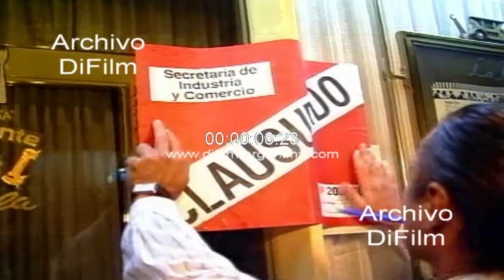Clausuran restaurante La Viela en el Barrio de la Recoleta 1992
Bs. As.: Inspectores de la secretaria de Industria y Comercio colocan faja de clausura en la puerta del restaurante La Viela, en el Barrio de la Recoleta. Se produce una pelea entre el personal del restaurante con los funcionarios. Interviene la policia tratando de pacificar a los hombres. Testimonio de los mozos de La Viela molestos por la clausura a raíz de la denuncia por no entregar las respectivas facturas a los comensales. (Sandra Jacobson)
Fecha: 14/2/1992
Duración: 1 minuto 56 segundos
Código: UG-2212